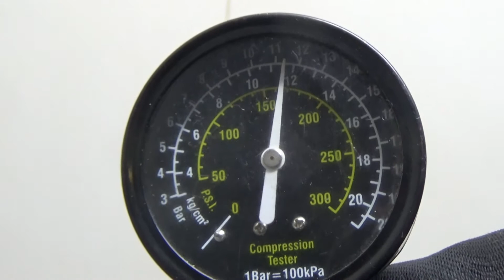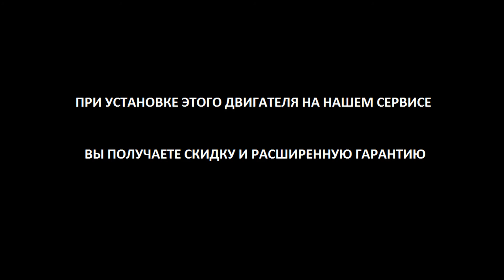Двигатель Skoda для Rapid 2013 после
Описание двигателя Двигатель Skoda для Rapid 2013
1.2Л. 12V 2015Г. КОМПРЕССИЯ: 1Ц:14 2Ц:13 3Ц:13 ХОЛОДНАЯ КОМПРЕССИЯ ЕСТЬ ВИДЕООБЗОР ДВИГАТЕЛЯ И ЗАМЕРА КОМПРЕССИИ CGPC 03E100033R